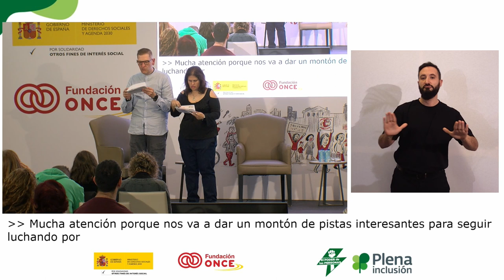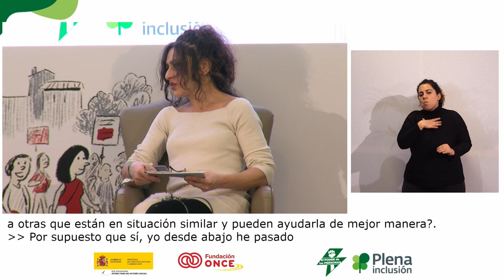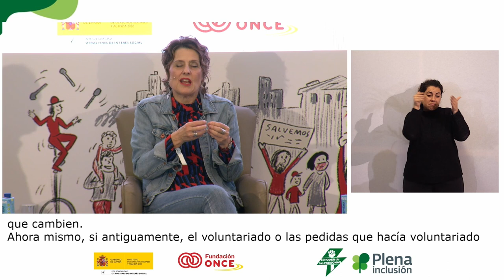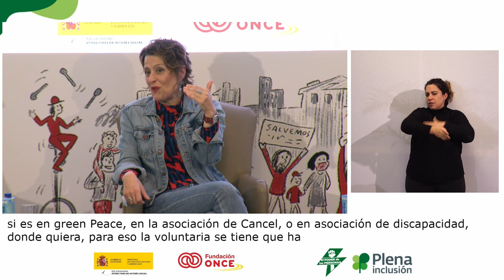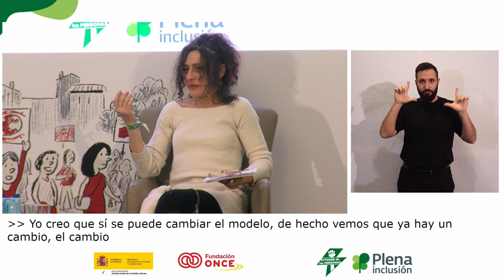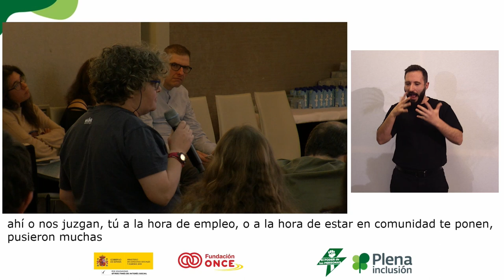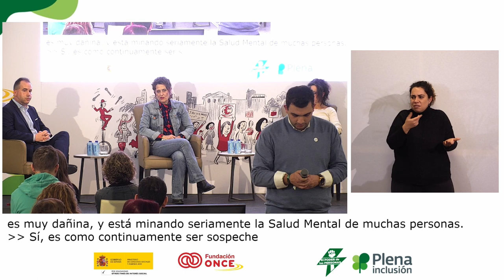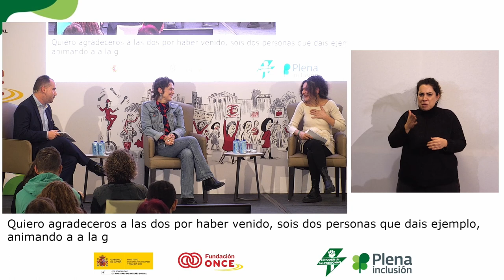2º Encuentro El Poder de las Personas - Mesa 'La participación para el cambio' | Plena inclusión